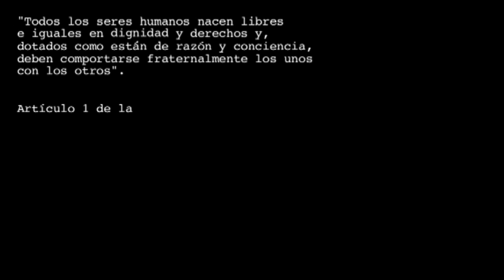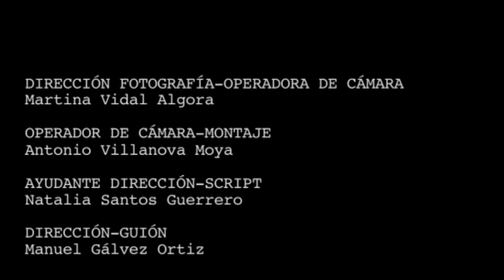Dignidad.mov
CORTOMETRAJE REALIZADO POR LOS ALUMNOS DE ESAMA, EN EL AÑO 2011